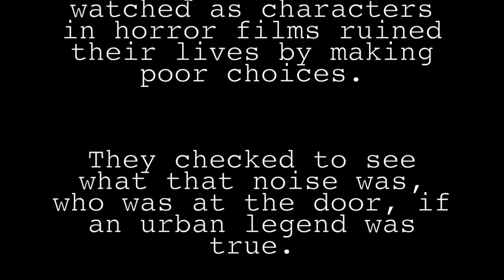IF HORROR MOVIES STARRED BLACK PEOPLE (Sketch) | Drew Dorsey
Let's be real, they would end hella fast.

Hope you guys enjoyed my first sketch! New vids every FRIDAY

Hang out with me between videos on instagram &Twitter: @drew__dorsey

STARRING:

AJ Gibson - @_ajgibson
Emile Ennis Jr. - @emileennisjr
Jackie Iadonisi - @jackieiadonisi
Sarah Bockian - @sarahbockian

Written by:
Drew Dorsey

Edited by:
Emile Ennis Jr. & Drew Dorsey

"Redbone" by Childish Gambino